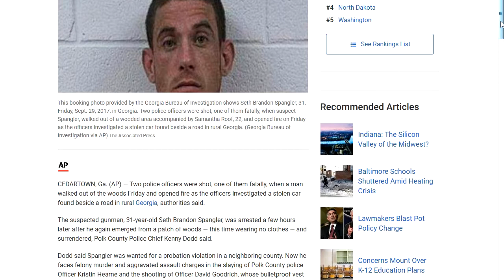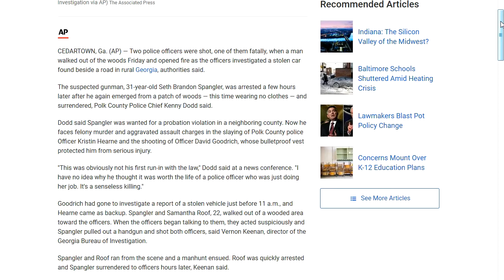The Naked Truth about Surviving a Psycho Cop